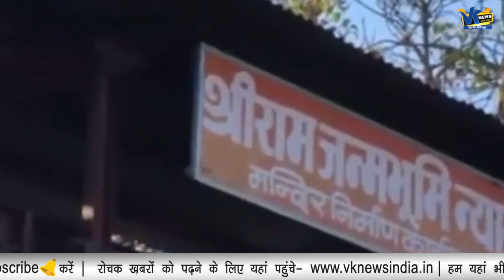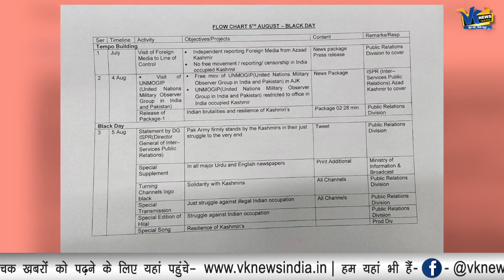पाकिस्तान का 5 अगस्त का साजिश वाला प्लान लीक, ये है पूरी योजना?